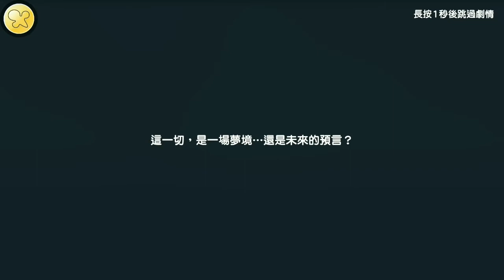Aura Kingdom Android Gameplay